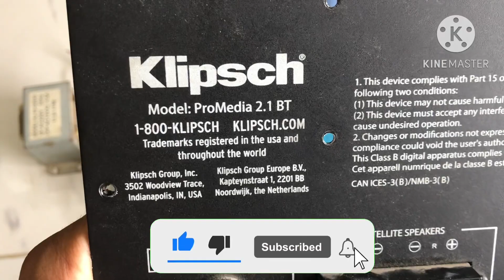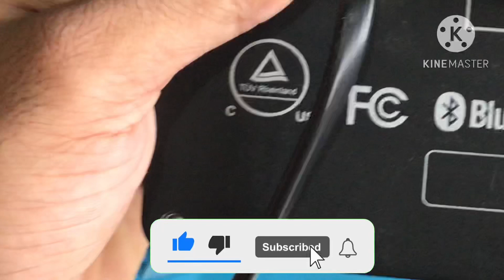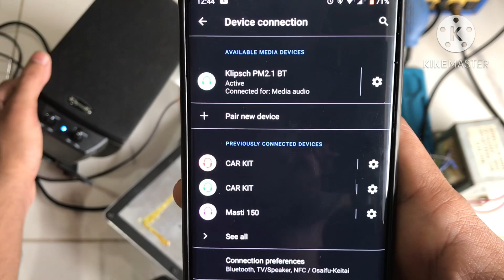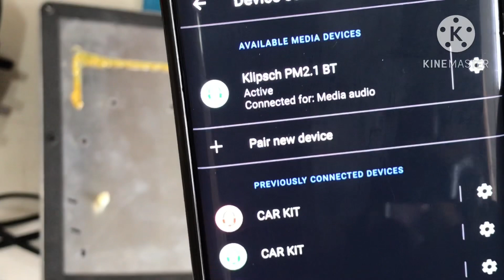Klipsch 2.1 Home theatre Left Speaker Not working | Repairing | in URDU/HINDI